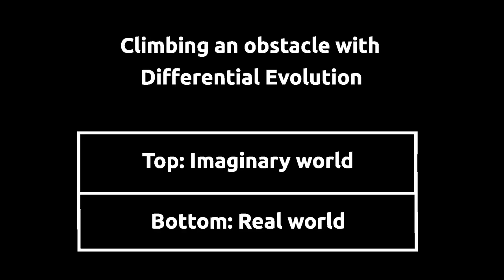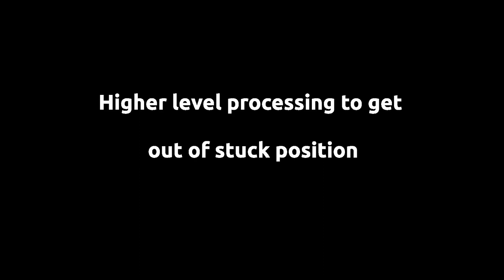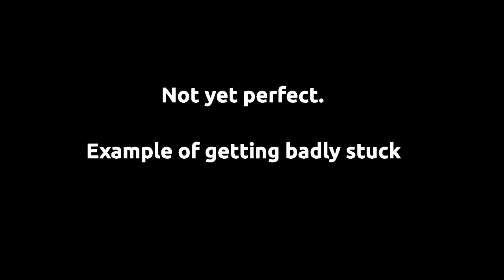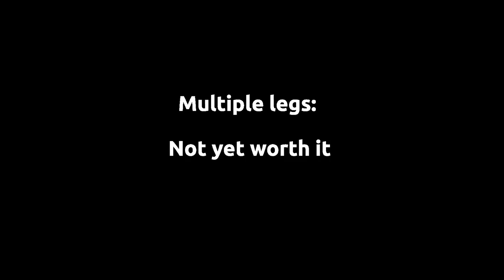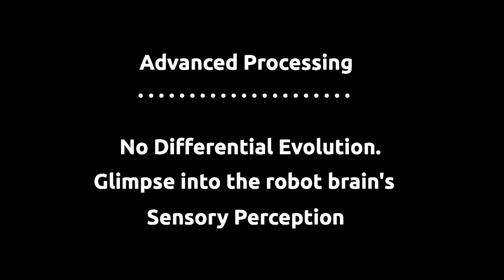Legged robot using differential evolution and perception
This is what a simple Evolutionary algorithm can achieve without the complexity of Neural Networks. The top world is the robot's imagination of the actions it considers performing. The bottom world is the real robot. This was my idea of utilizing physics simulation environments like PyMunk to represent the robot's perceived world in the robot's memory, and allowing the physics simulations to handle the prediction of motion, rather than have to manually program it. This could allow robots to adapt to environments with different gravity, viscosity and friction, without having to change the code. Just the simulation parameters need to change.
Background music is from: Cynthesize - New Age_Cynthesize - New Age FreeBackgroundMusic soundcloud